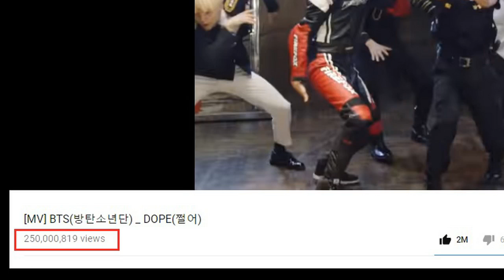MIC Drop hits 100M views while DOPE hits 250M views